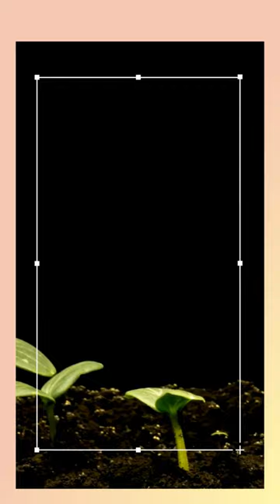Cucumber seed to Fruit TIME-LAPSE | MOODY BLOOMS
Hello and welcome to Moody Blooms. Watch this time-lapse video of a cucumber seed sprouting all the way to growing an actual cucumber.